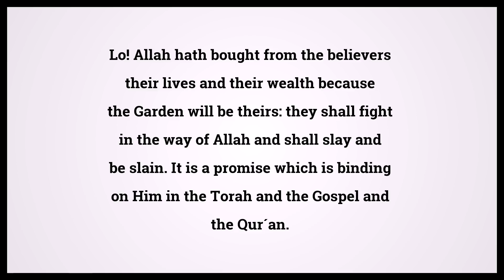Quran Repentance 9:111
Video shows Quran Repentance Chapter 9 Verse 111: Lo! Allah hath bought from the believers their lives and their wealth because the Garden will be theirs: they shall fight in the way of Allah and shall slay and be slain. It is a promise which is binding on Him in the Torah and the Gospel and the Qur´an. Who fulfilleth His covenant better than Allah? Rejoice then in your bargain that ye have made, for that is the supreme triumph. Powered by MaryTTS. Holy Qur'an 9:111 Surah : Ayah